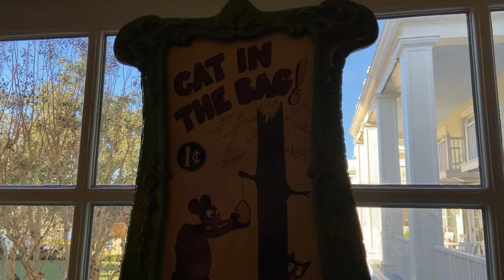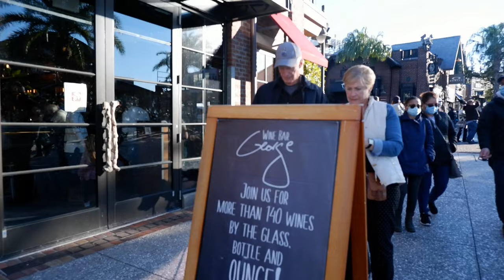Disney's Boardwalk | Dinner at Wine Bar George | Disney Springs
Join Us (and Andrea's parents!) for our first ever trip to Disney's Boardwalk in January 2022. It was a chilly day in Orlando, but we were so impressed to see all the Boardwalk has to offer! We took a peek inside the Beach Club Resort and the Swan & Dolphin resort, so amazing, we said "Wow" about 20 times! We found drinks and french-fries at Hurricane Hanna's Waterside Bar & Grill, which we have to say the fries were hot and well-seasoned, and the Bloody Mary was excellent! Just the fuel we needed to tour the grounds. Color us impressed with Disney's Boardwalk!!

After the Boardwalk, we went to Disney Springs and had dinner at Wine Bar George, great appetizers and perfect wine pairings! Come join us!